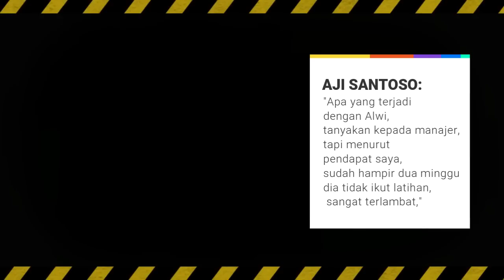TERUNGKAP 😭 Alasan Sebenarnya Alwi Slamat Pindah ke Persib daripada Bertahan di Persebaya Surabaya?!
REFERENSI BERITA:

okebola,CNN,DETIKSPORT,OFFICIALPERSIB,OKEZONE,PERSIBCOID,BOLASPORT,TRIBUNJABAR,BOLA,GOAL,AYOBANDUNG
Republika, Simamaung